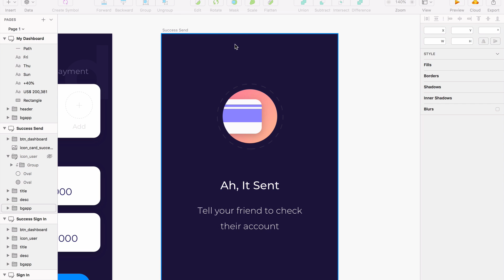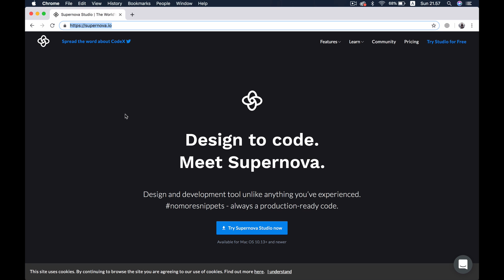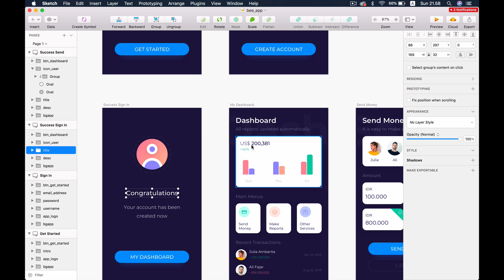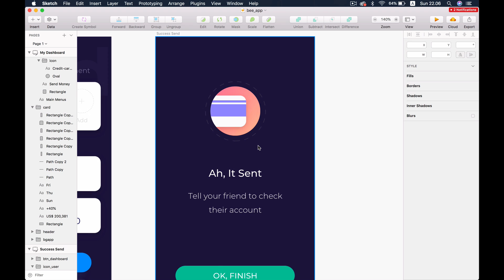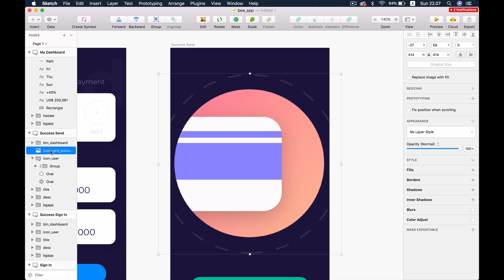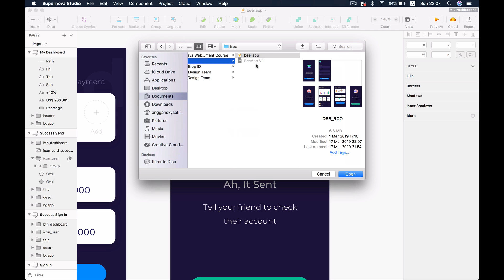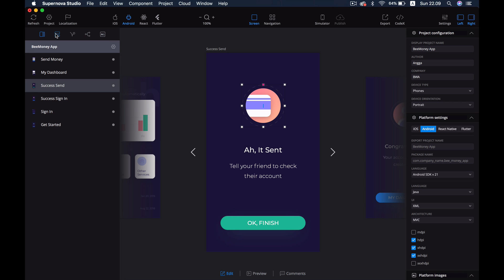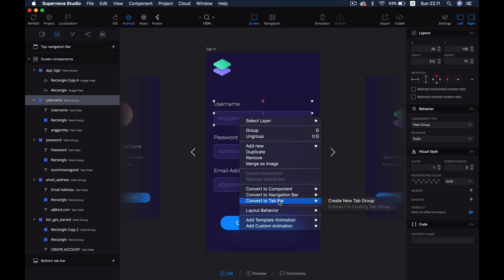Supernova Studio Crash Course — Preparing Tools — Eps 1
Hi everyone, I am Angga Risky and in this video, we are gonna learn how to build an iOS, Android, react native, and flutter apps without any programming skills.

Well, I have prepared the design from the Sketch that ready to be converted into native apps with Supernova studio.

Cheers!

🕹My Gear Set:
Sony A6500
Sigma 16mm
MacBook Pro